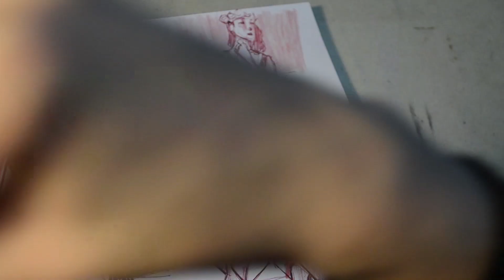DIBUJANDO POSES (con boli)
Proceso de una doble página de mi sketchbook, colección de poses hechas con tinta roja.